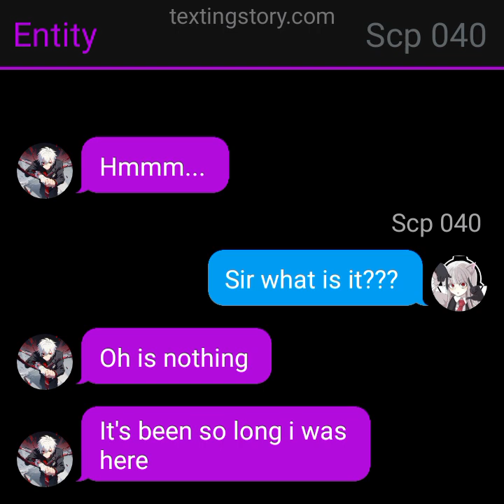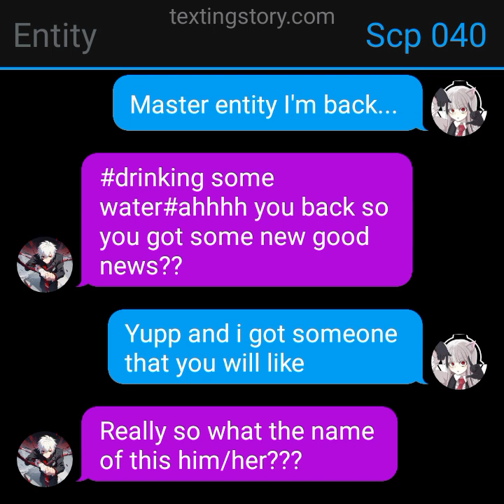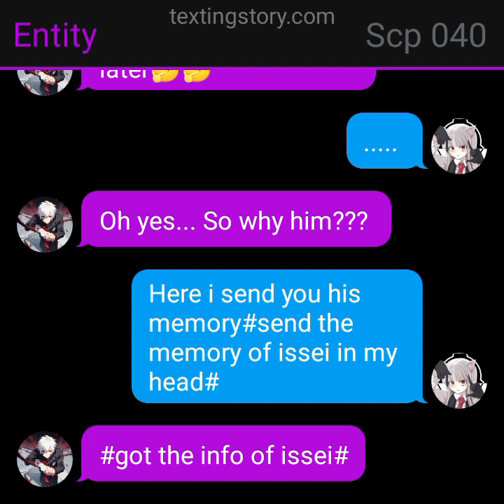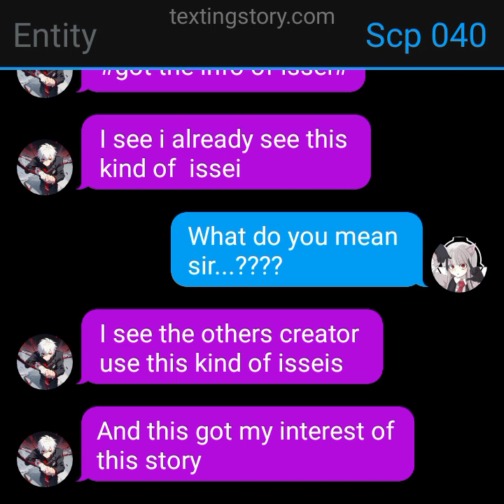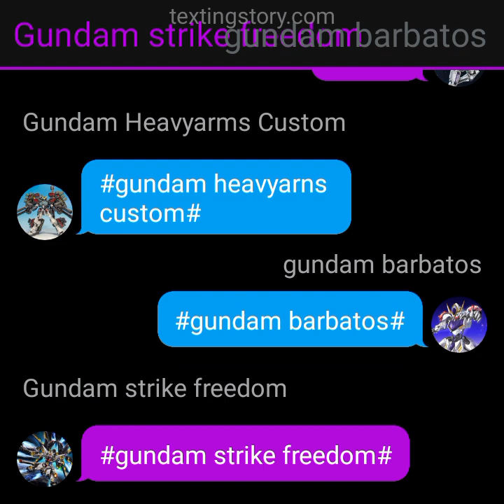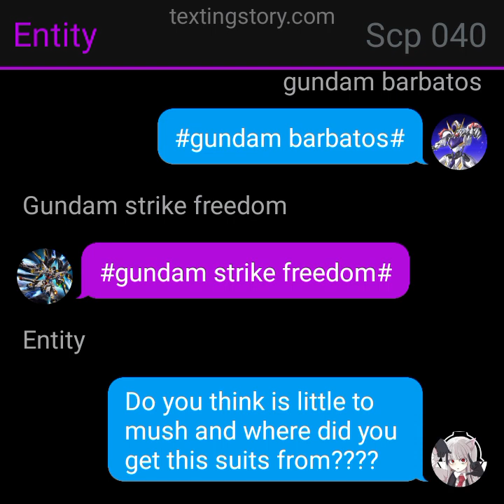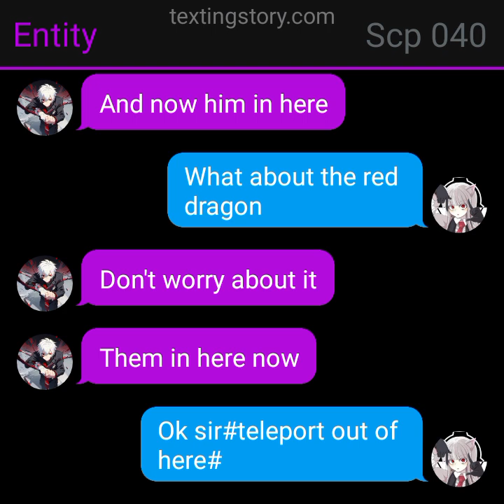this is we're the fun begins(returning to testing story)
this is we're the fun begins
returning to testing story